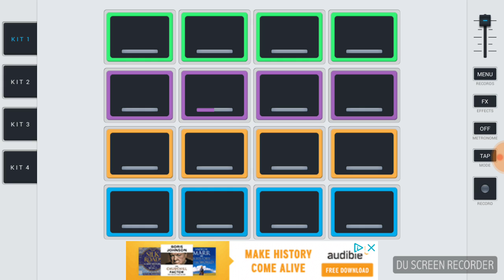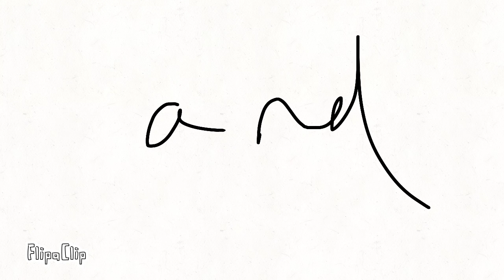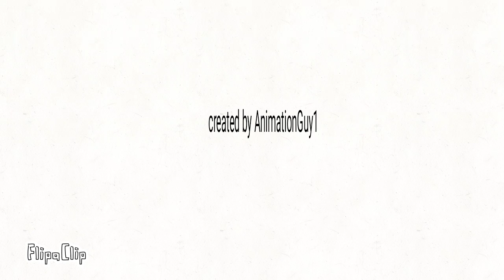Random: The Show S3 E6 Mother's Day Pepper